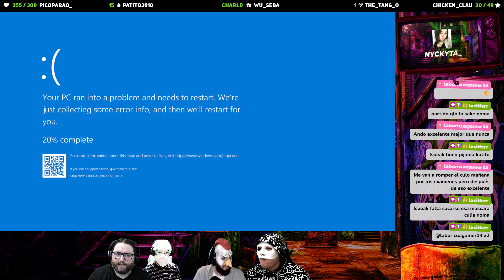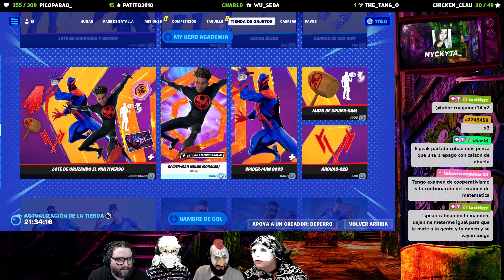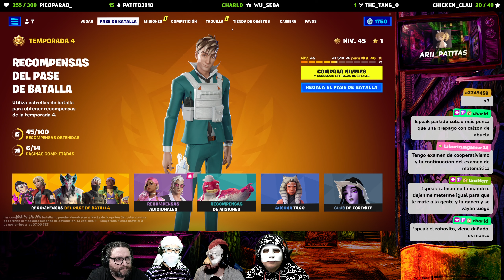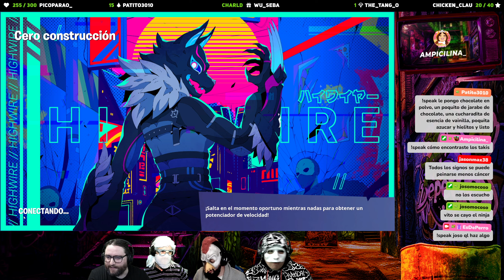Los caminos de la vida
Hoy en el canal 'DePerro', estamos listos para 'Ultimate Chicken Horse', un juego en el que la diversión y el desastre van de la mano. ¿Seremos los maestros de la construcción o los reyes del fracaso? ¡Vamos a averiguarlo mientras jugamos y reímos juntos!